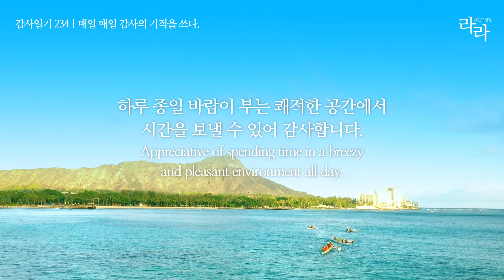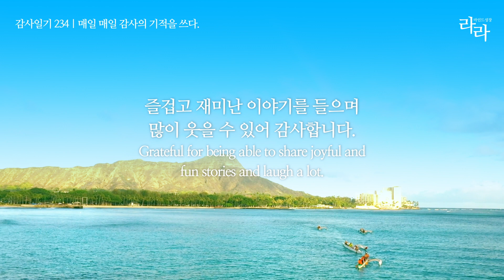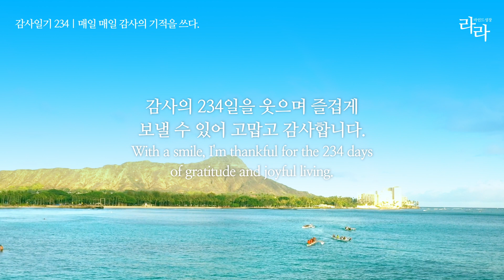감사일기 234 | 예전 친구들과 오랜만에 대화하며 즐거운 시간을 보낼 수 있어 감사합니다.gratitude journal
감사일기 234일 | 매일 매일 감사의 기적을 쓰다.
예전 친구들과 오랜만에 대화하며 즐거운 시간을 보낼 수 있어 감사합니다.
Thank you for spending enjoyable moments, catching up with old friends and having great conversations.